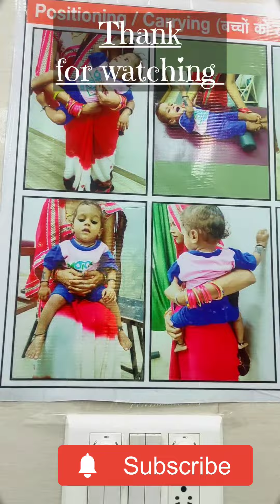management for spastic cp child..... अकड़न में बच्चो के साथ क्या क्या करे????